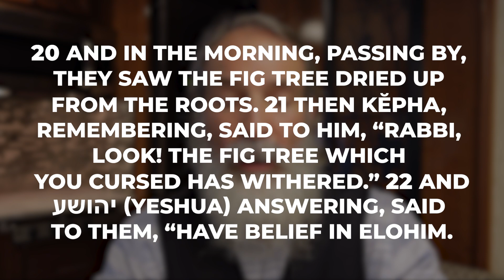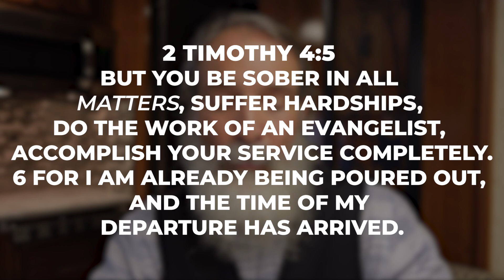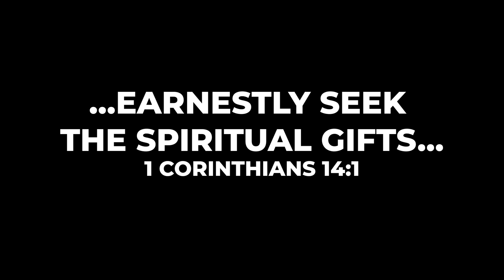Fifty Days Of Empowerment [Day 24]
Day 24: In this video, G. Steven Simons talks about the spiritual gift of belief.